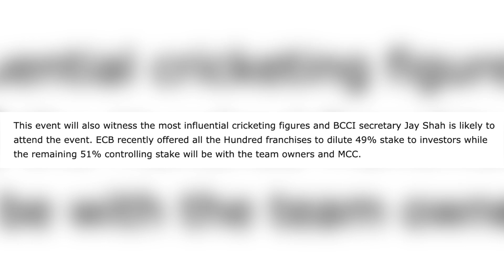IPL To Buy 5 Teams of The Hundred, Schedule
IPL To Buy 5 Teams of The Hundred. Five IPL teams have shown a "soft" interest in acquiring a share in London Spirit, the Hundred team based at Lord’s. (Espncricinfo)

Lalit Modi, N Srinivasan, IPL franchise owners could be the investors in the "Hundred League" from 2025. [Money Control]

Cricket season:

IPL: Till 26th May
T20 World Cup: From 2nd-29th June
Lanka Premier League: 1st-21st July
Major League Cricket: 5th-28th July
The Hundred: 24th July onwards